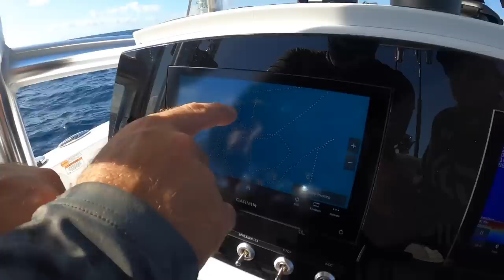Red Emperor of a Lifetime !!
Mary catches a massive Red Emperor